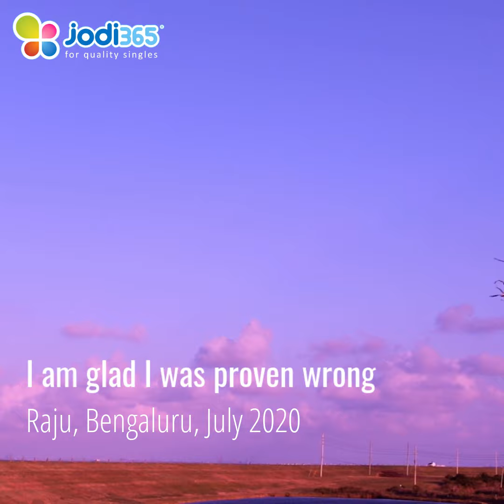Hear why Raju readily chose a membership plan on Jodi365 to find a match for his sister.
Jodi365 exceeded Raju's expectations with regard to quality service. It does not come as a surprise then that Raju not only created a profile for his sister, but also subsequently selected an Assisted Connect plan, before handing over the account's management to his sister. He shares his immense satisfaction with Jodi365's service and contrasts it with his disappointment with other matrimonial sites.

Thanks Raju, for your vote of confidence in Jodi365.